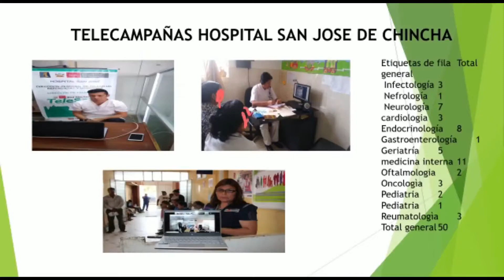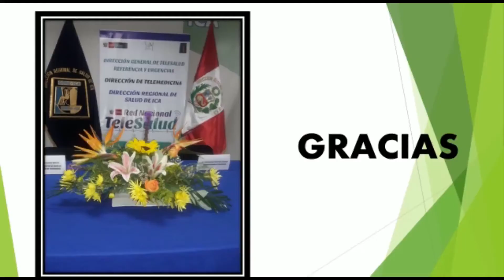ICA - MACRO REGIÓN CENTRO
Video presentado para los Talleres Macro Regionales Virtuales de Telesalud